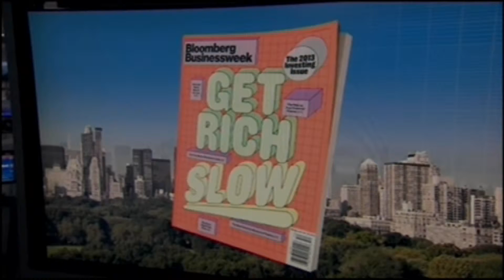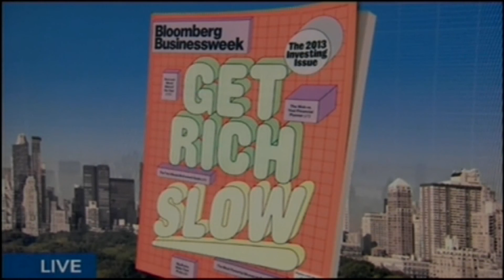Meir Statman On Bloomberg TV - 24.12.2012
Did Most Investors Miss the Rally in 2012?

Dec. 24 (Bloomberg) -- Santa Clara University Finance Professor Meir Statman talks about the stock market's performance in 2012 and his investment strategy. He speaks on Bloomberg Television's "Bloomberg Surveillance." (Source: Bloomberg)